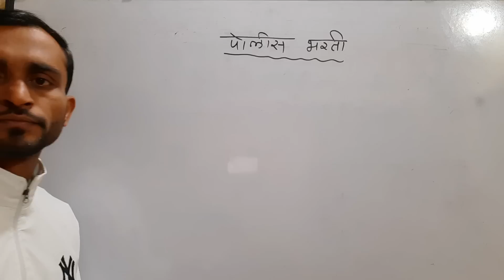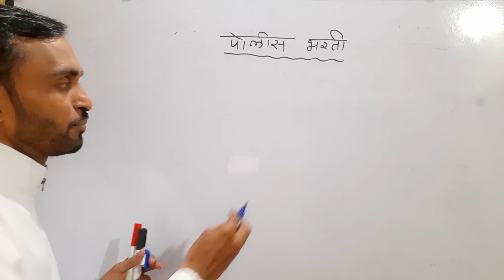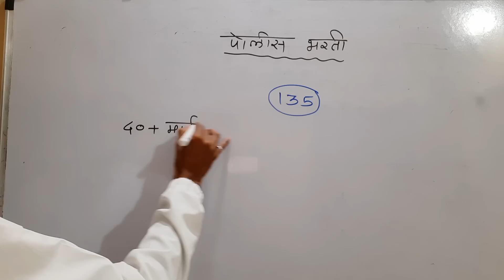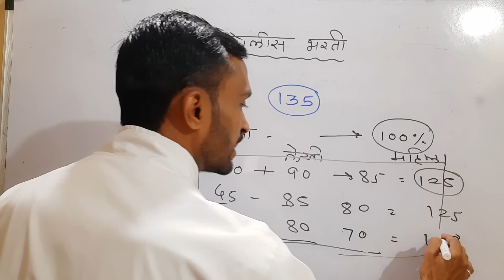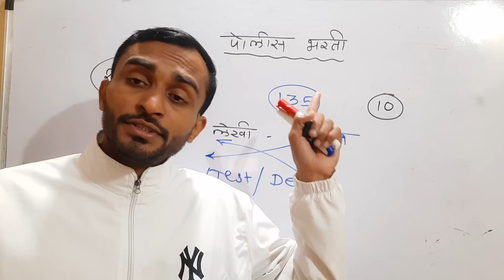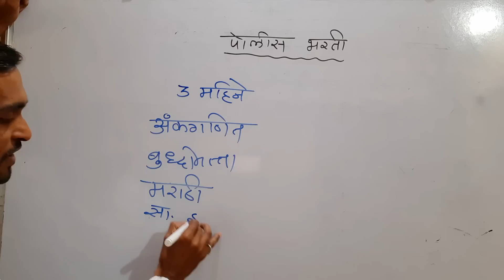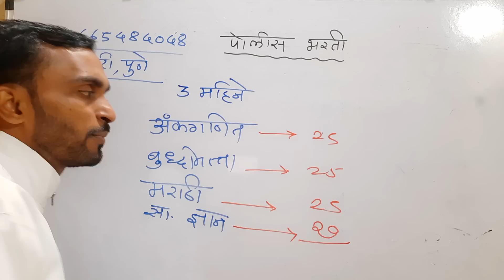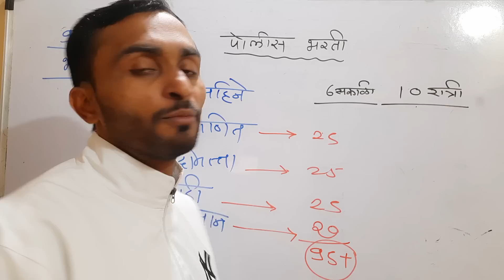POLICE bharti ground start date | ग्राउंड कधीपासून चालू होऊ शकतं